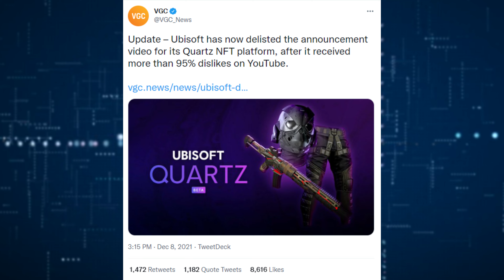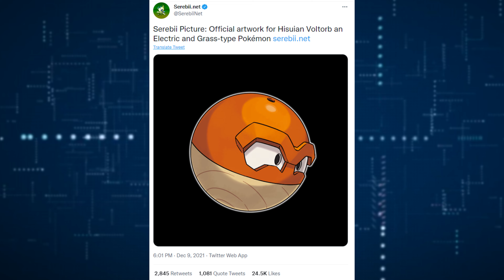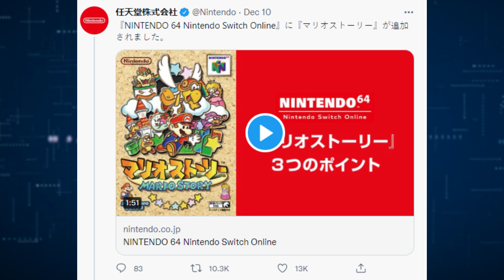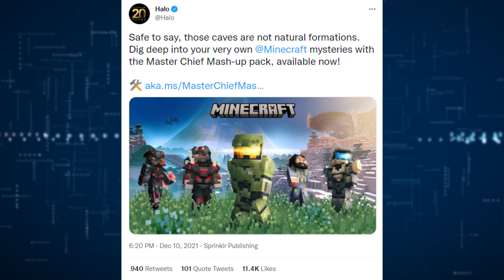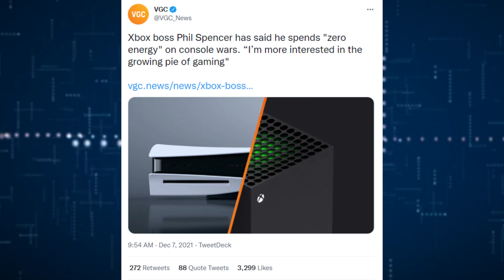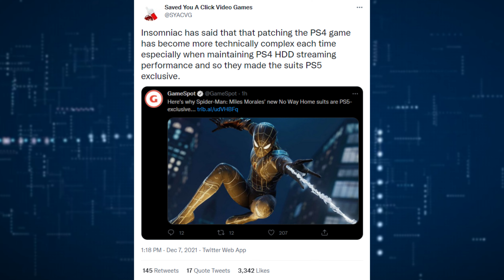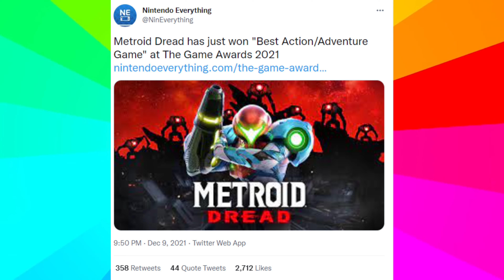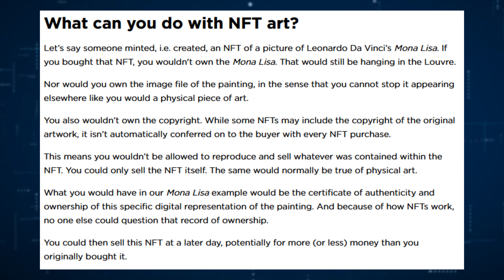Pokemon New Voltorb, Phil Spencer Says no Console Wars, Ubisoft NFT Video Game Push?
Pokemon New Voltorb, Phil Spencer Says no Console Wars, Ubisoft NFT Video Game Push? Pokemon Statues, Pokeball origins, Garfield Xbox One S, Paper Mario, Banjo Kazooie, and Super Mario All-Stars on Nintendo Switch Online, Halo Minecraft Mash Up, Gears of War in Fortnite, Alan Wake II and the Game Awards plus more in today's News You Missed.

A new distribution has been announced. A code to get 5 Color Statues for Pokémon Brilliant Diamond & Shining Pearl will be given on December 18th. Details @

It has been announced that Pokémon Brilliant Diamond & Shining Pearl sold 6 million units globally in its first week of sale

Serebii Picture: Official artwork for Hisuian Voltorb an Electric and Grass-type Pokémon

According to an official Pokemon book published in 1996, the modern Poke Ball was invented around 1925 after an aging scientist accidentally overdosed a Primeape. It was a huge scientific breakthrough.

なお、次回は2022年1月に『バンジョーとカズーイの大冒険』を追加予定です。

Safe to say, those caves are not natural formations. Dig deep into your very own @Minecraft mysteries with the Master Chief Mash-up pack, available now!🛠️

Xbox boss Phil Spencer has said he spends "zero energy" on console wars. “I’m more interested in the growing pie of gaming"

Insomniac has said that that patching the PS4 game has become more technically complex each time

Metroid Dread has just won "Best Action/Adventure Game" at The Game Awards 2021

Congratulations to @HaloInfinite winner of the Players' Voice Award, a 100% fan voted award at TheGameAwards

Forza Horizon 5 wins the award for Innovation in Accessibility at TheGameAwards.

It Takes Two wins Game of the Year at TheGameAwards!

Update – Ubisoft has now delisted the announcement video for its Quartz NFT platform, after it received more than 95% dislikes on YouTube.

We live in Hell and this Ubisoft NFT that requires you to play 600 hours of Ghost Recon is proof:

My Links -

Mega Man X (SNES) Music - Boomer Kuwanger
Creative_Exercise_-_Mario_Paint_Music_Extended
Super Mario Bros (NES) Music - Star Theme
029- Earthbound - Hospital
Fight Against a Somewhat Stronger Monster - Super Mario RPG Legend of the Seven Stars Music